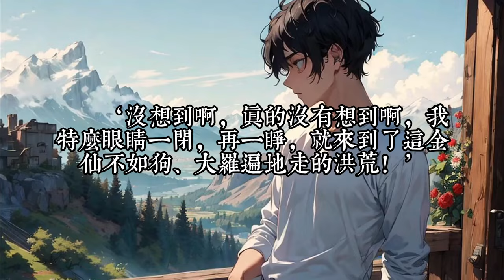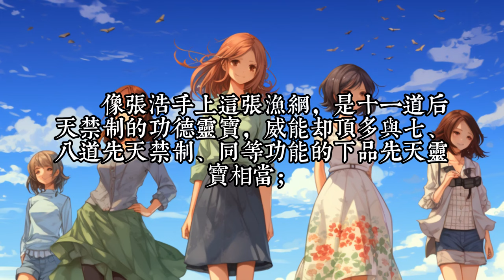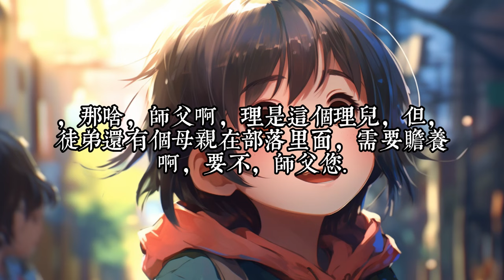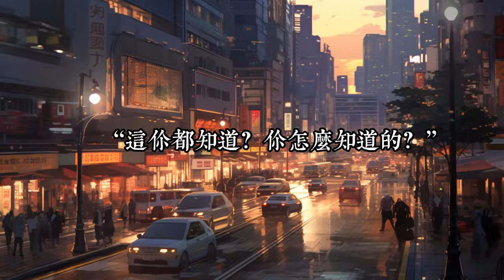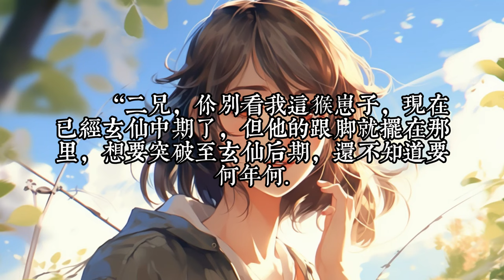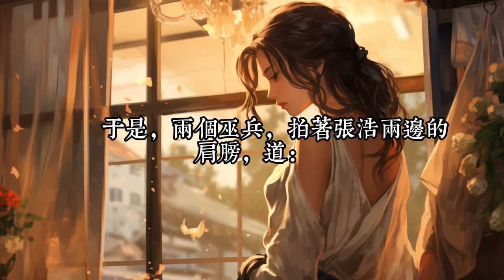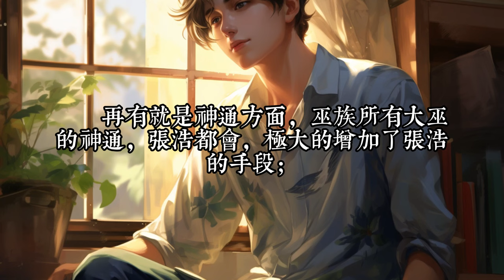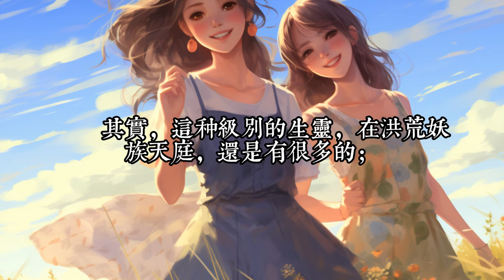《洪荒：老六的快樂你想不到》1- 32张浩穿越到洪荒，成为一个三清还未成圣时期的普通人族； 当遇见正在游历人族的老子后，觉醒了可以同步他人、以及复制他人灵宝的金手指：大道空间；